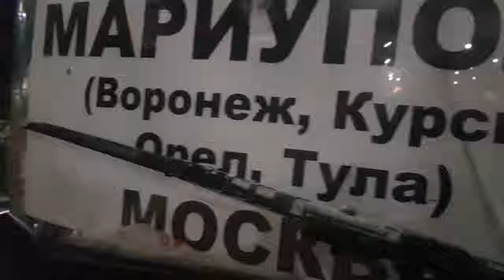Едем в Москву к друзьям.